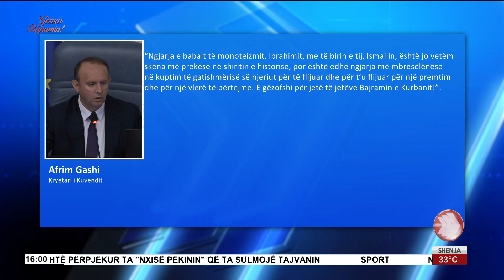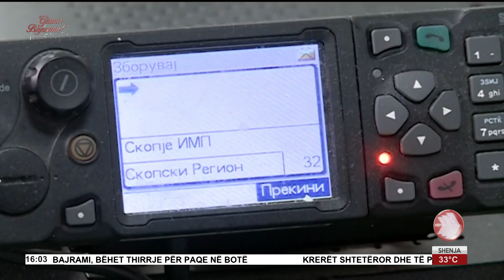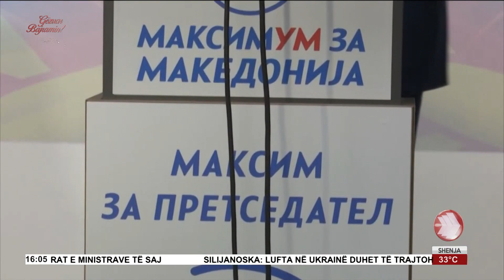EDICIONI I LAJMEVE 16 06 2024